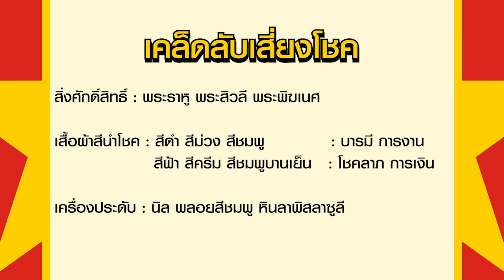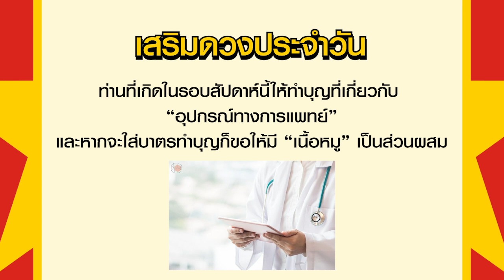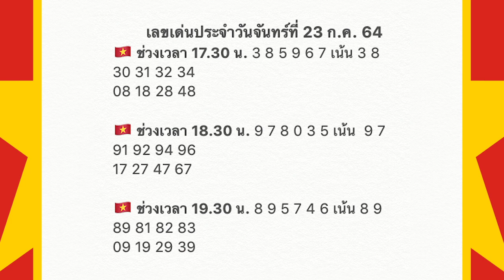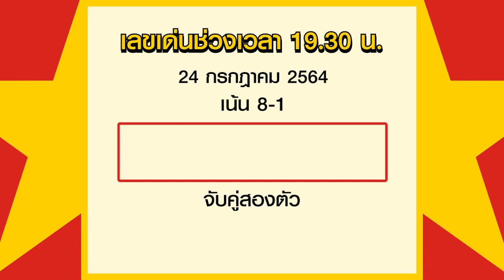สูตรฮานอย เลขเด่นประจำวันที่ 24 ก.ค. 64 กับ อ.รักษ์ เลขเด็ด